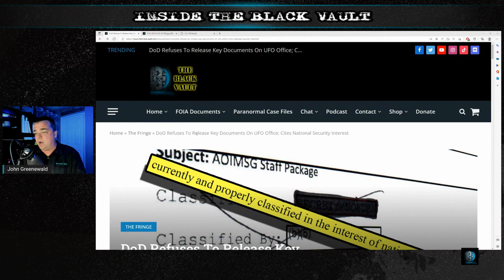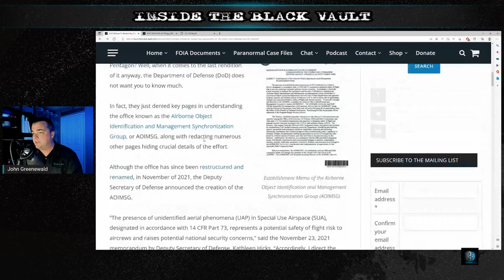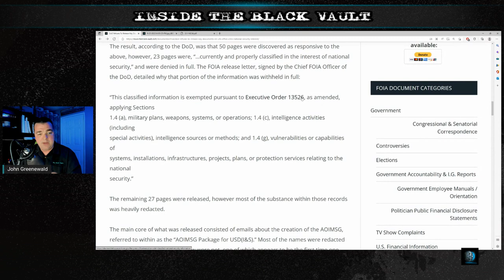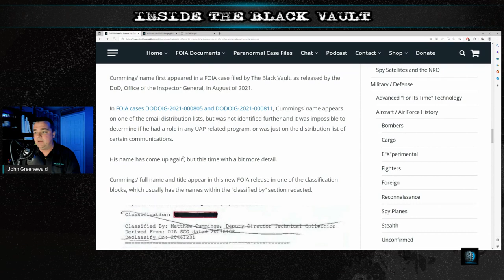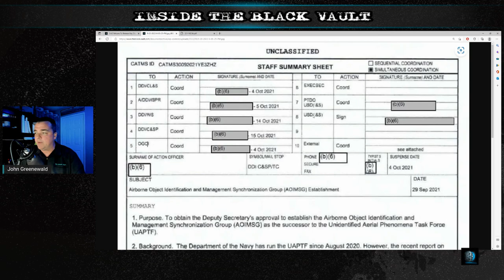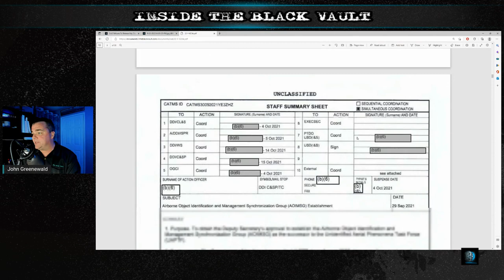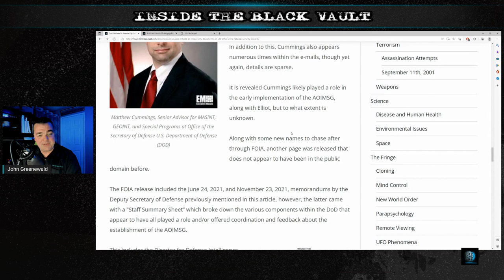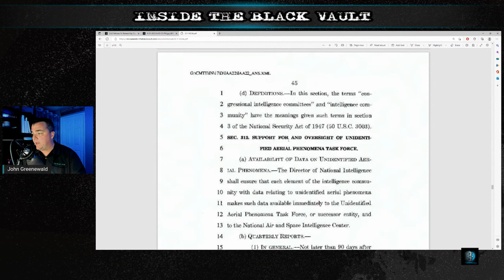DoD Refuses To Release Key Documents On UFO Office; Cites National Security Interest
Want to know more about the UFO office within the Pentagon? Well, when it comes to the last rendition of it anyway, the Department of Defense (DoD) does not want you to know much.

In fact, they just denied key pages in understanding the office known as the Airborne Object Identification and Management Synchronization Group, or AOIMSG, along with redacting numerous other pages hiding crucial details of the effort.